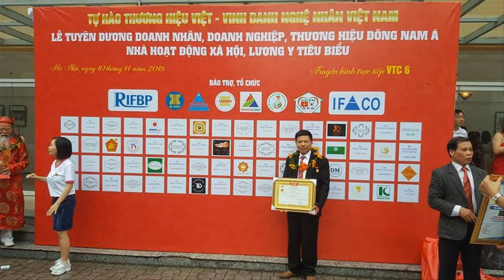🔴Hoành Phi Câu Đối gỗ gụ Đẹp thờ GIA TIÊN - Bán Hàng = Sự Tử Tế/ Đồ Gỗ Hiền Lanh. 0986883349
-🔴 Bộ Hoành Phi Câu Đối gỗ gụ - hàng đặt a Toàn ( Quảng Ninh)
- hoành phi có kích thước 1m75 x 67, chạm 3 chữ Đức Lưu Quang, ván dầy 3cm, khuôn tranh dầy 7cm, to 10cm - câu đối bên trái chạm:" Phúc Ấm Nhi Tôn Vạn Thế Hưng" - câu đối bên trái chạm:" Đức Thừa Tiên Tổ Thiên Niên Thịnh " có kt 1m75  x 28 x 5
- Hoành phi câu đối gỗ gụ rất bền - qk nên làm hoành phi câu đối gỗ gụ hoặc gỗ gõ đỏ.